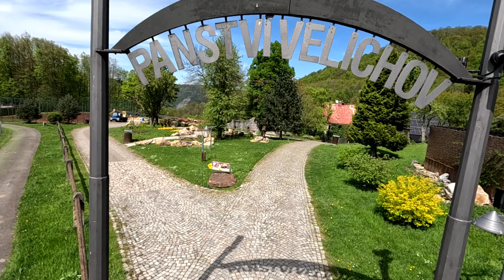Panství Velichov / relax zóna